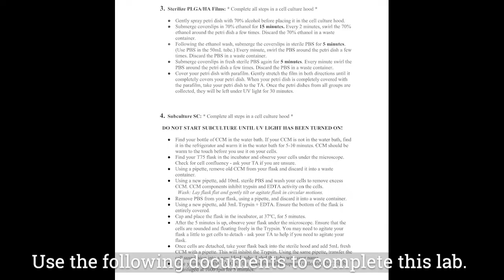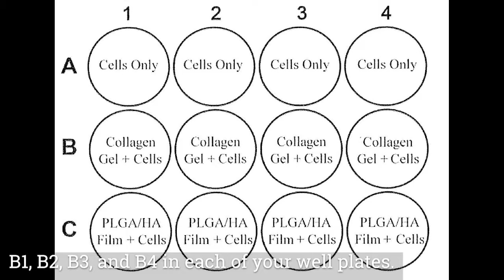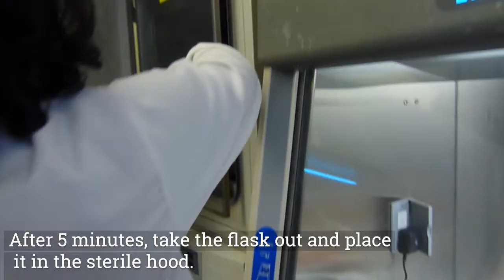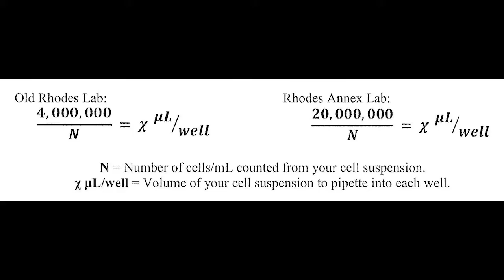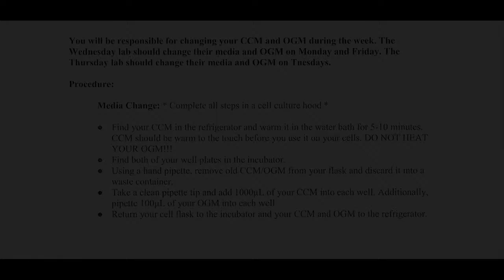Lab 4: Collagen Film Preparation, Sterilize PLGA, Subculture SCs into Well Plates, Addition of OGF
The volume may appear to be softer in this video.

Project 1: Adipose tissue-derived Stem Cells (ASCs) differentiation into Osteoblasts

This video is part of a series of video labs for Clemson Bioengineering.